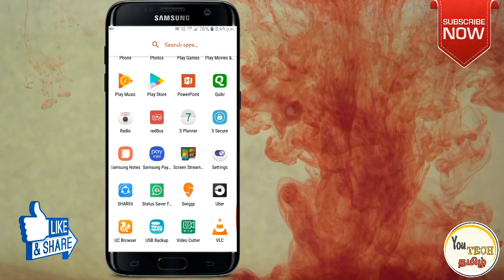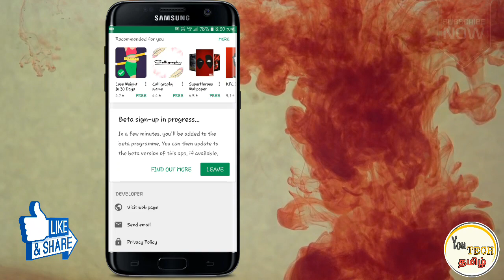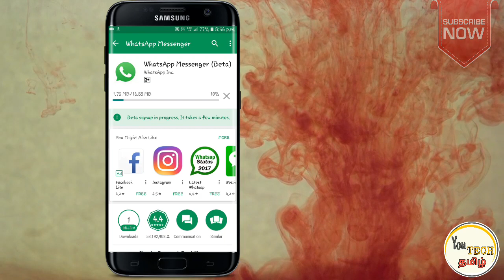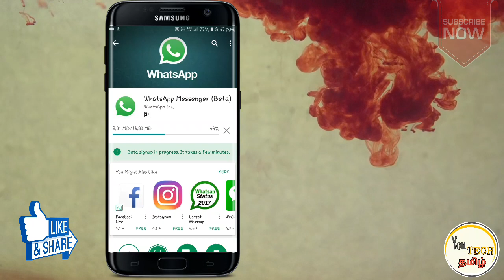How to Join WhatsApp Beta | Beta Tester | Tamil | You TECH TAMIL